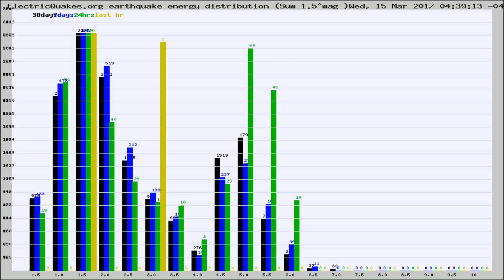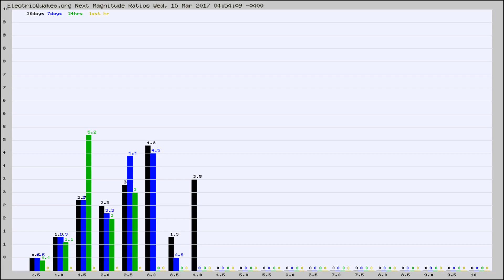Todays_Hourly_World_Earthquake_Statistics_from_ElectricQuakes.org_03-15-17+05:02:01